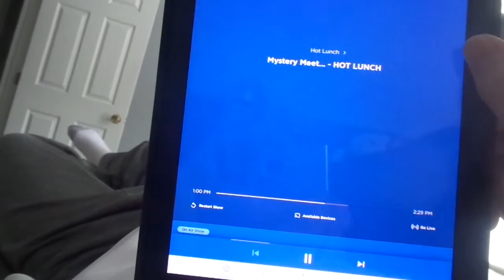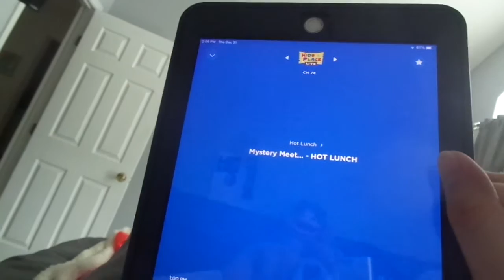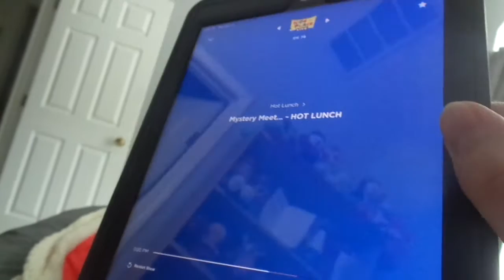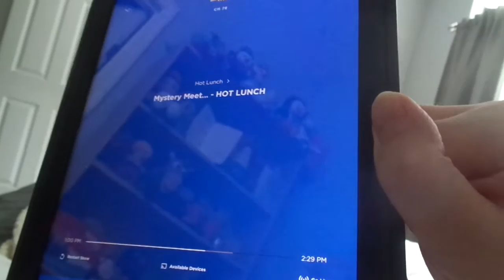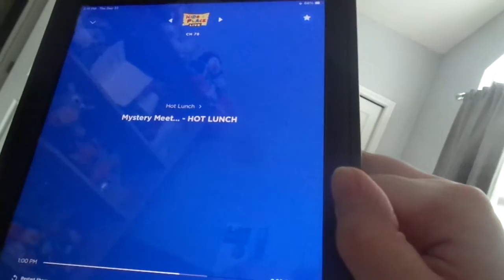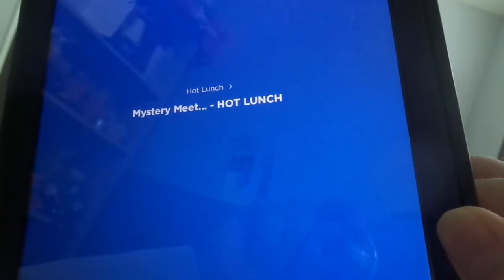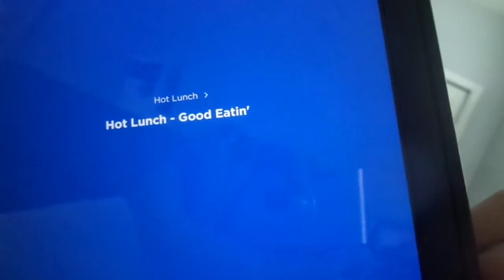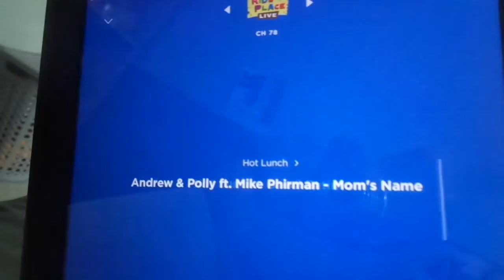Hot Lunch On Kids Place Live